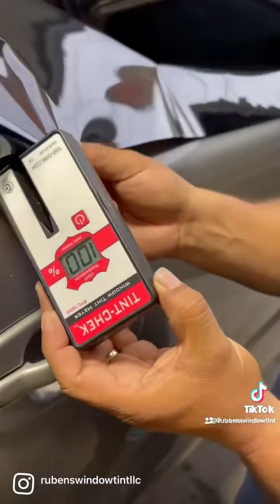0 % ☎️ ☎️.... explorebanker paratuestado houstontexas fyp reels